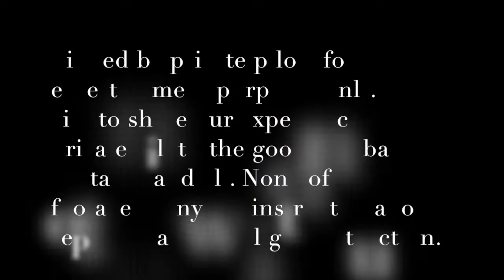The Aviator Show - Introduction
Join us on some of our flight adventures, where we share the good, the bad, lessons learned and more.